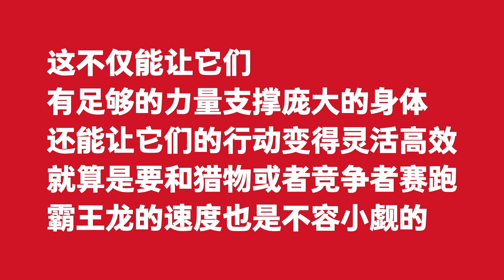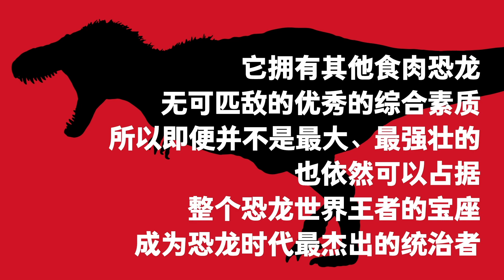009 Wilson the Tyrannosaurus | The Large Carnivorous Dinosaurs | PNSO DINOSAUR MUSEUM Season I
68.5 million years ago, in today's North America, a Tyrannosaurus named Wilson ruled its habitat. It was more than that; even if you consider it against all other dinosaurs ever lived, it was probably one of the strongest. Well, you may ask, it was neither the largest nor the sturdiest, so what made it the strongest? Scientists can’t tell this for sure, but many feel that Tyrannosaurus was the pinnacle of large carnivorous dinosaur evolution.
Wilson the Tyrannosaurus had a muscular body, was 12 meters long, and weighed 8 tons. Wilson’s head was four meters above the ground. Anyone who saw something that massive would fear it.
You surely want to meet more dinosaur friends in the PNSO Dinosaurs Museum and experience their magical lives hundreds of millions of years ago. Don’t forget, we are meeting again soon!